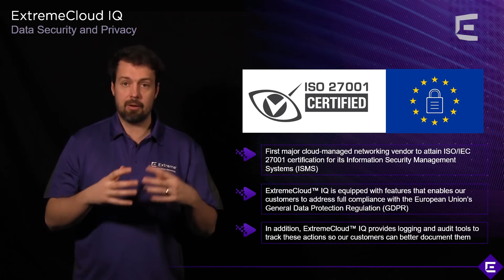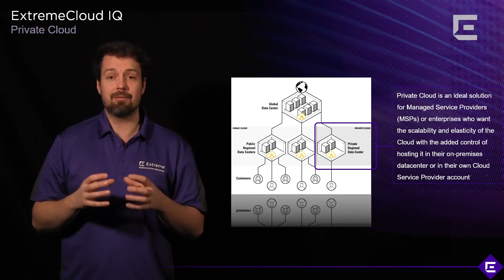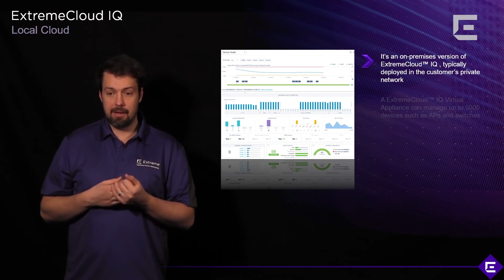ExtremeCloud IQ – Security / Privacy / Hosting Features – Extreme Dojo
ExtremeCloud IQ is the first platform of its kind to achieve ISO27001 certification. Hear why that’s important. Learn how ExtremeCloud IQ supports EU GDPR compliance. Check out your hosting options.

See the ExtremeCloud IQ features that give you data security, user privacy and multiple hosting options, including:

• How ExtremeCloud IQ handles your data
• The importance of ISO27001 certification for this type of platform
• The ExtremeCloud IQ features that offer full compliance with EU GDPR
• Examples of ExtremeCloud IQ logging and auditing tools to track your data processes
• The three options for ExtremeCloud IQ hosting – Public, Private and Local Cloud

Hosted by: Marko Tisler, Director of Product Development, Extreme